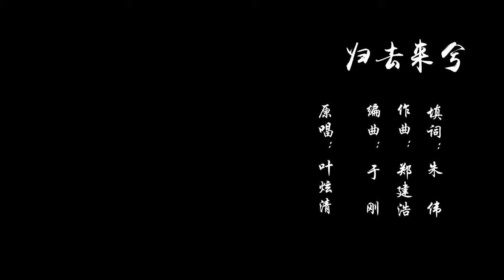琴筝合奏《归去来兮 | Quy khứ lai hề | Ost Song thế sủng phi | Liêu Ni Ni | Quqin cover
Quy khứ lai hề | Ost Song thế sủng phi | Liêu Ni Ni
Kết hợp đàn Quqin và Quzheng

Do có nhiều người Việt Nam mong muốn học đàn, mà không có chỗ học, nên Feng xây dựng kênh này nhằm đưa đến cho các bạn thêm một nguồn tài liệu tham khảo để học tập tốt hơn